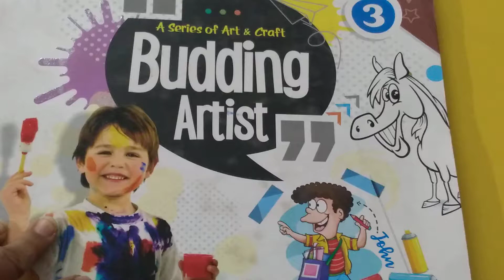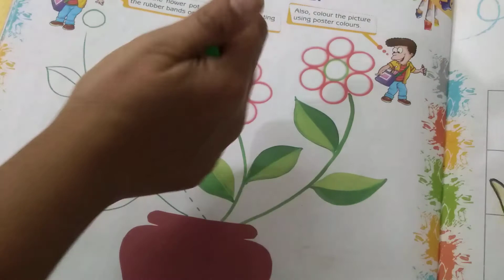02-03-2021 STD 3 DRAWING